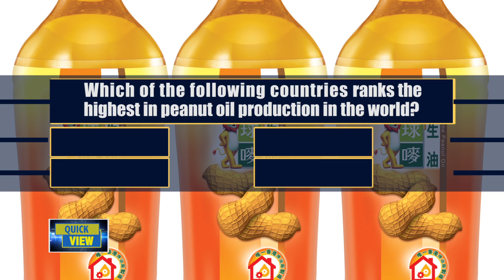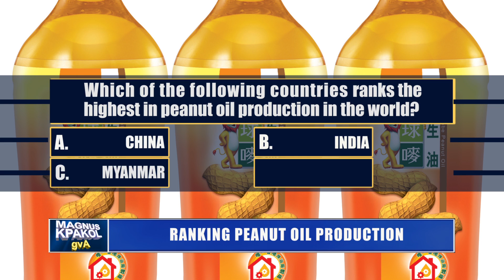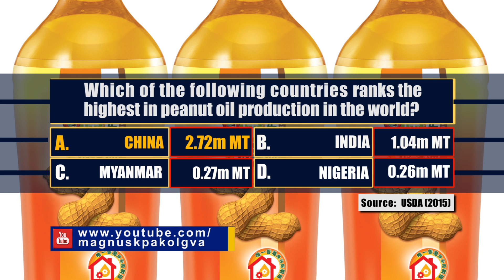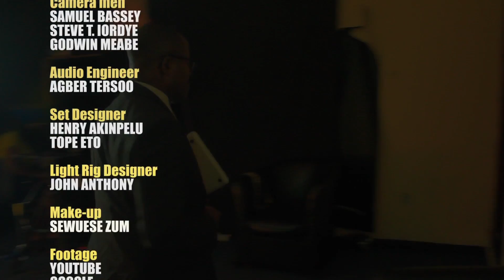THE HAVOC OF DESPERATES POLITICS - Magnus Kpakol's Episode